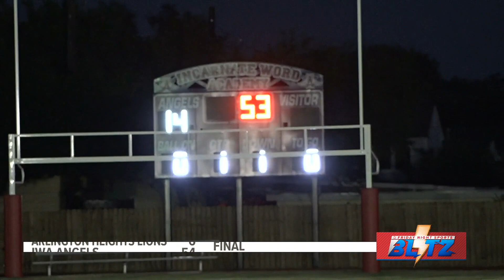Friday Night Sports Blitz: Week 6 - Part III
London falls to #7 Edna. Hebbronville rolls against Banquete. Agua Dulce beats St. John Paul II. IWA gets big win against Arlington Heights.